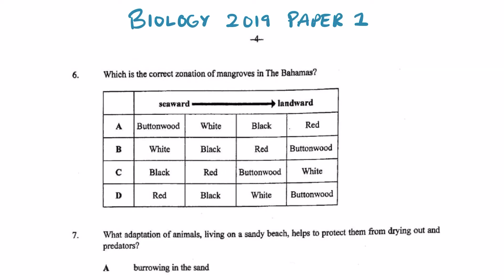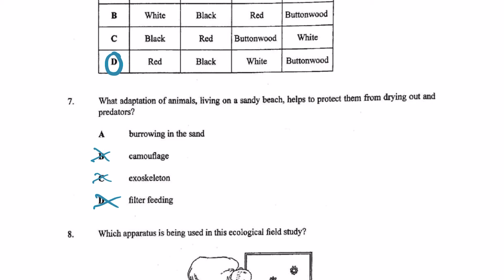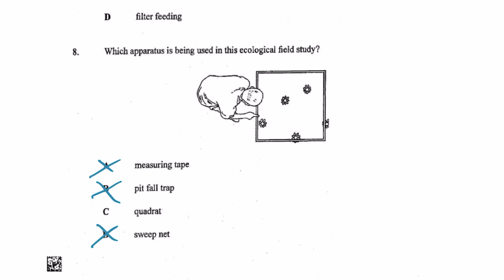BGCSE Biology 2019 Paper 1 Questions 6, 7 & 8 - Answers review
In this video we review the questions and answers to the BGCSE Biology 2019 Paper 1 exam questions 6, 7 and 8.
For more help preparing for your exam check out the links below;